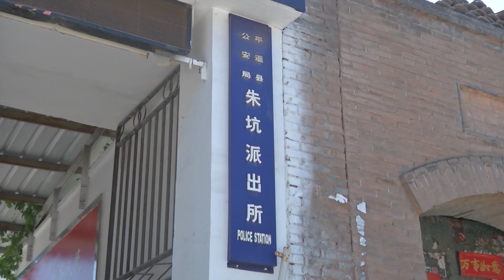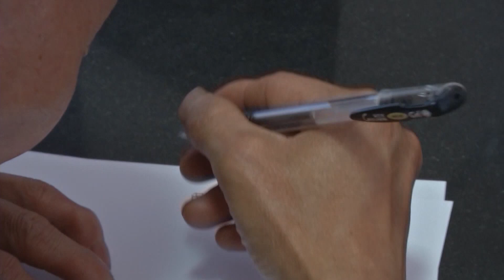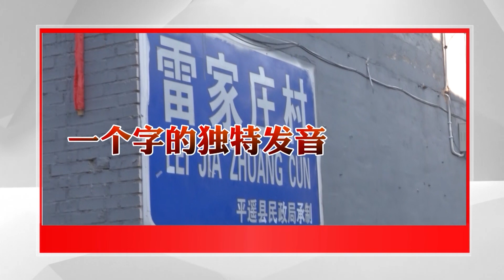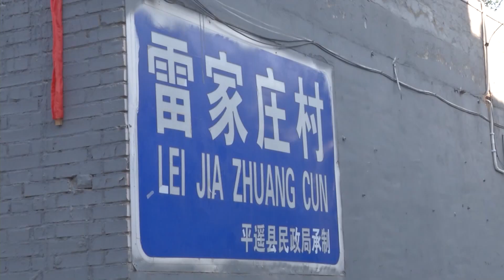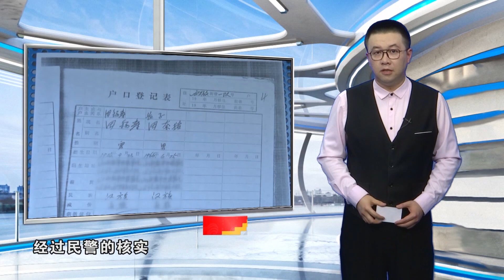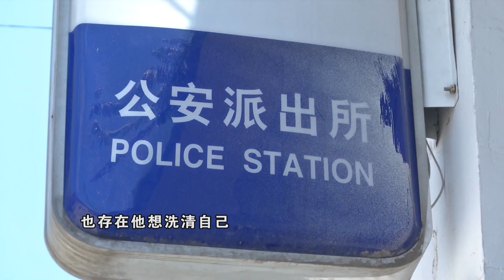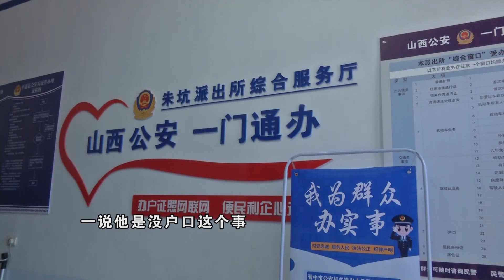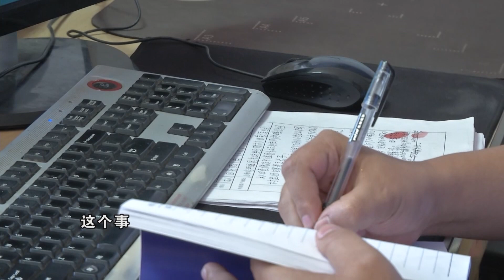【法在身邊】隱藏42年的身份之謎丨警方辗转多地，深入挖掘他的“身份”